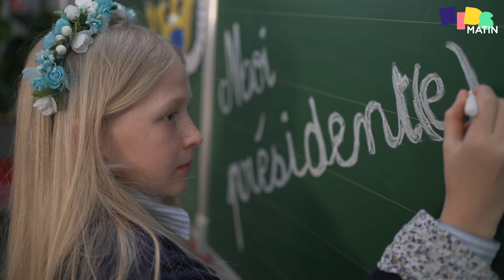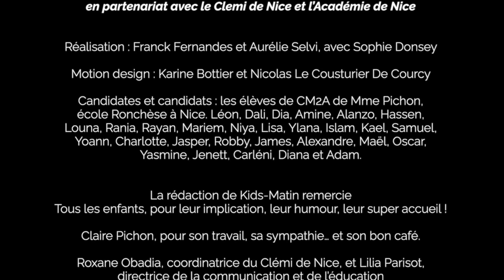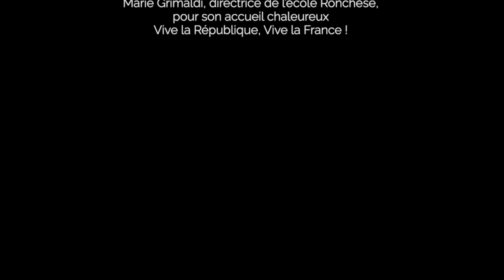(4/4) Des écoliers niçois dans la peau du président de la République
À l’invitation de Kids-Matin, notre média jeunesse, et du Clemi 06, 28 élèves en CM2 à l’école Ronchèse de Nice se sont glissés dans le costume de chef(fe) de l’État.

Pendant plusieurs semaines, chaque enfant a planché, avec l'aide leur enseignante, Claire Pichon, sur une mesure à mettre en place une fois élu(e) à la présidence de la République.

Pleines de bon sens, d'humour ou de candeur, leurs idées sont à découvrir dans notre série-vidéo en quatre épisodes.